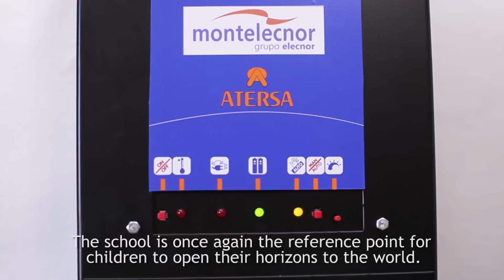Luces para Aprender (english version)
Luces para Aprender is an iberoamerican proyect of OEI that gave electricity and connectivity to 80 schools located in the farthest corners of Uruguay, who did not have these services.

This proyect was nominated for Wise awards 2015 by Qatar Foundation, between other fifteen initiatives.